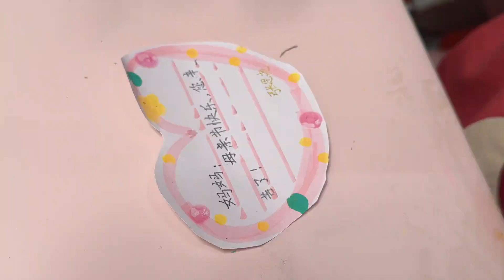这个母亲节，我和爸爸买了套房送妈妈